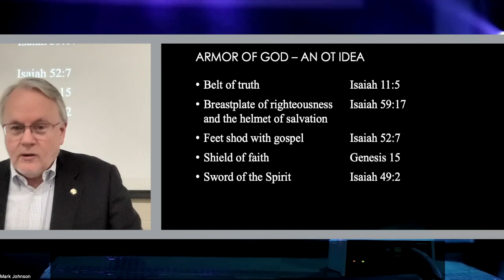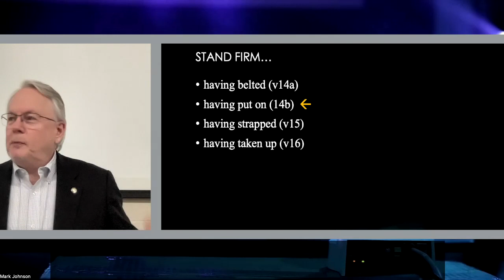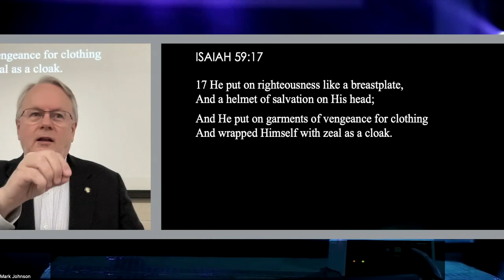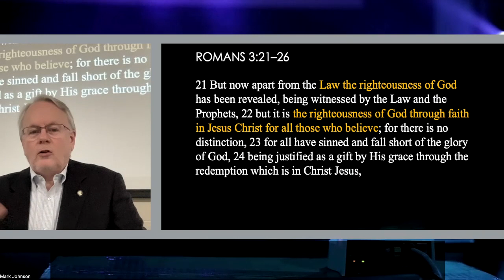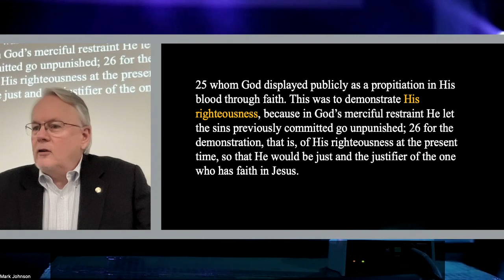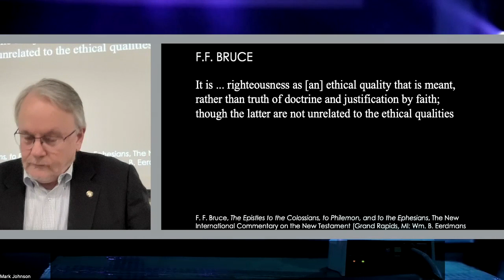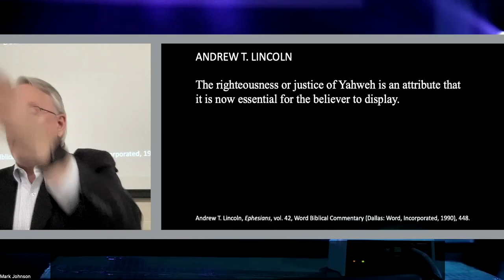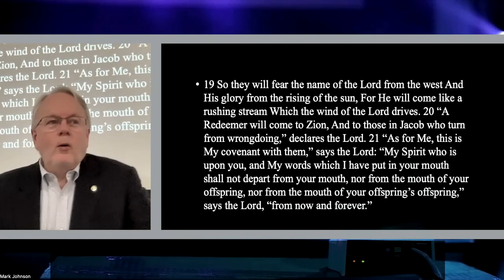Ephesians Week 35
Ephesians 6:14b